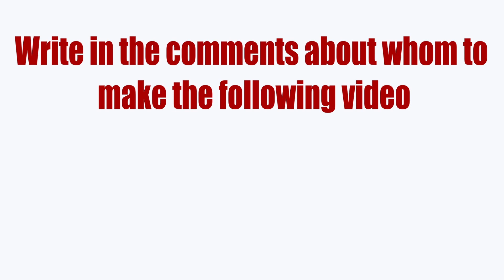WHO WIN ? || All Animation Alphabet Lore Animation #191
All Animation Alphabet Lore, Alphabet Lore, Alphabet, all animation, poppy playtime, all poppy playtime, animation poppy playtime
All Animation Alphabet Lore Animation #191 || Animation Alphabet Lore || Poppy PlayTime Animation